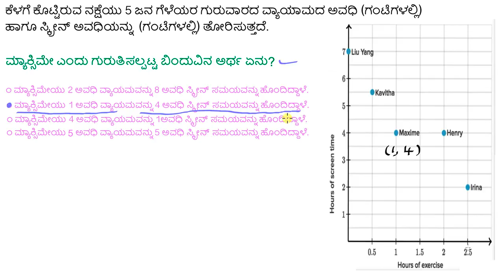ನಿರ್ದೇಶಾಂಕ ಸಮತಲ ನಕ್ಷೆಯಲ್ಲಿ ಪ್ರತಿನಿಧಿಸುವುದರ ಮೇಲೆ ವಾಕ್ಯ ರೂಪದ ಸಮಸ್ಯೆ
Original Title : Coordinate plane graphing word problem